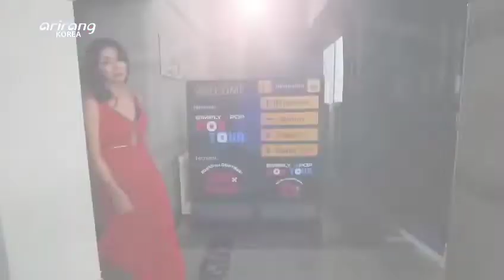엄혜진 | 꽃봉재 (4집) Arirang-TV Flower Hill Road HyejinMusic 엄혜진라이브방송 HyejinMusicBox